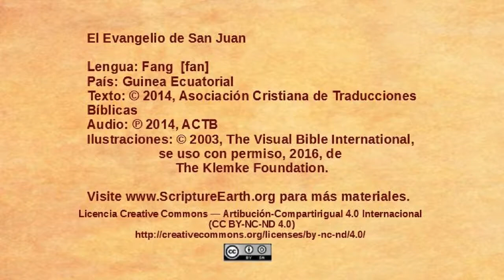Fang - John 1:35-51 - The disciples follow Jesus [fan]